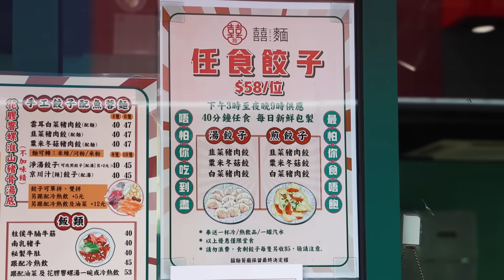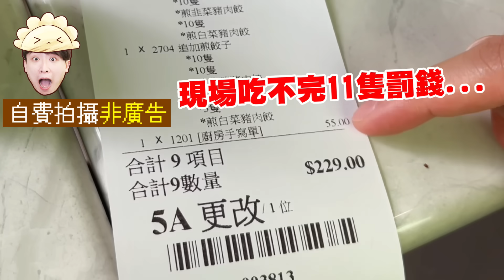【大胃王挑戰😋】$58「🥟任食餃子放題」？直接下單100隻！💥吃不完就罰錢+大懲罰！(中文CC字幕)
＊＊＊按設什可開啟中文ＣＣ字幕＊＊＊
之前觀眾推薦的$58「餃子放題」～
我們來挑戰啦！到底最後可以食到幾多隻餃子呢🥟？